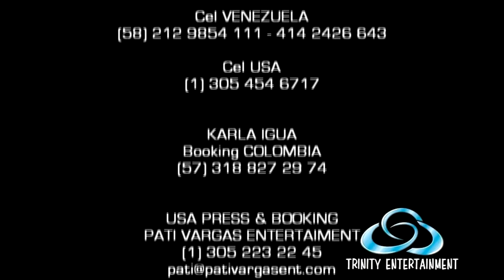"KYO" LIVE- DANCE HALL COLOMBIA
Biografía
Haber nacido y crecido en San Andres y Providencia, islas ubicadas al norte de territorio Colombiano, les dio la posibilidad a Billy, Sammy, Fermin y Eddy, de enriquecer su gusto por la música, no solo por el nivel multicultural que estas playas recibían de sus turistas, sino además por los ritmos autóctonos que se gestaban en cada rincón de esta cálida región. Amigos, compañeros y cómplices, así era la relación de estos cuatro talentos que desde muy jovenes, tenían como interés común formar una agrupación que reuniera sus conocimientos y gustos musicales.